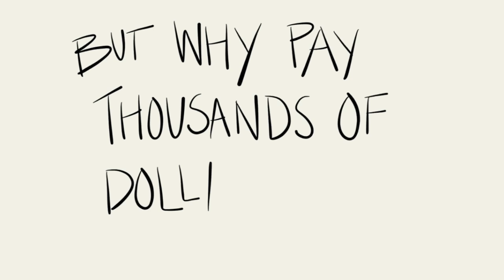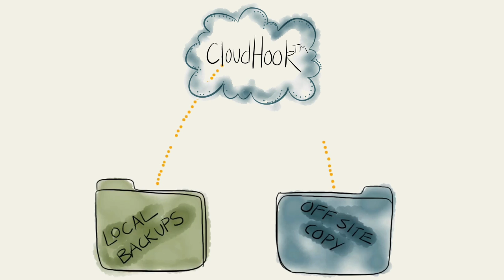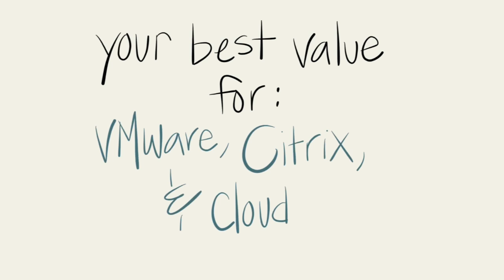Introducing PHD Virtual CloudHook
PHD Virtual has transformed the virtualization universe for small and mid-size businesses with the introduction of PHD Virtual CloudHook™— a new module in PHD Virtual Backup 6.2, and the first and only virtual data protection solution to offer a seamless and painless link to cloud storage for backup, archiving and disaster recovery (DR). Take a look to see how it works!